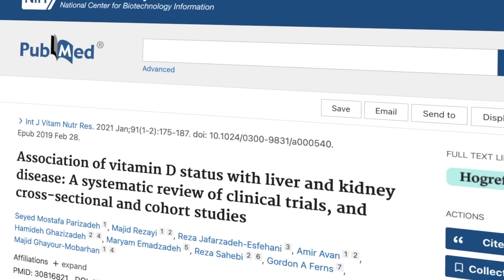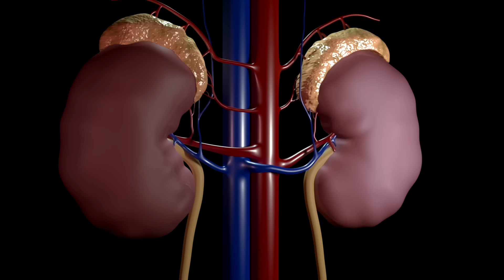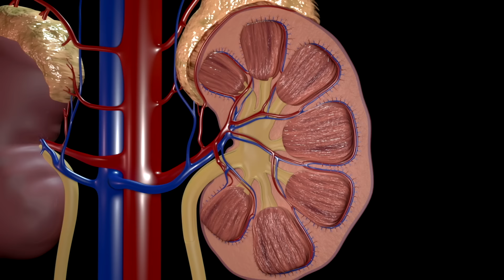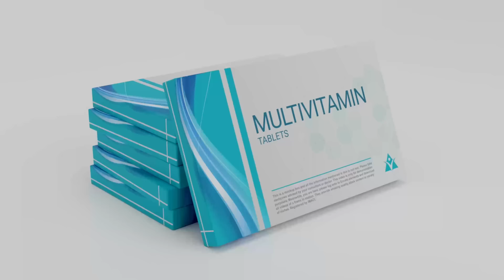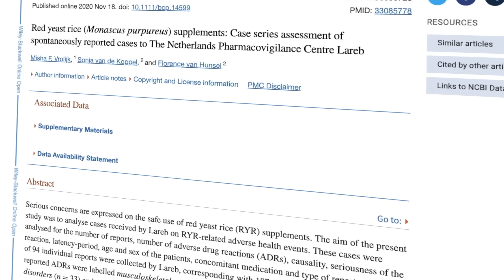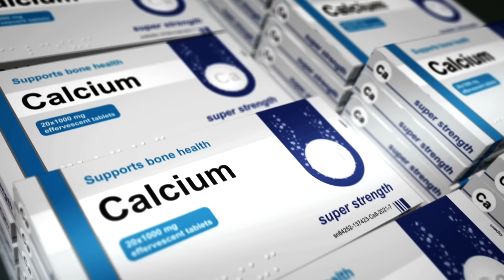9 vitamine e integratori che CAUSANO DANNI al FEGATO e ai RENI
00:00 introduzione
00:50 integratori e regolamentazione
02:13 integratore vit. D
04:22 integratori multivitaminici
05:42 integratori ferro
07:00  integratore riso rosso fermentato
07:43 integratore calcio
08:54 integratore erba san Giovanni
09:28 estratto tè verde
10:44 integratore proteine
12:00 integratore Garcinia Cambogia
12:50 i 4 ingredienti tossici
16:04 ricorda che ...